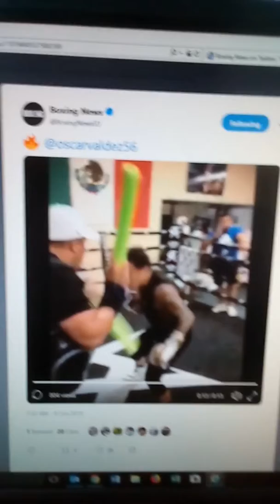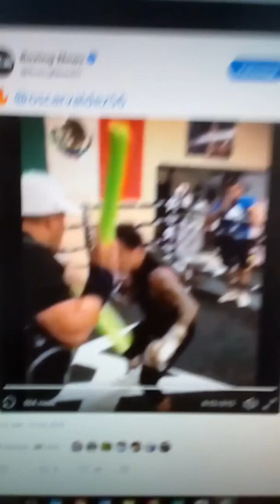WOAH!! OSCAR VALDEZ TRAINING IN CANELO GYM!!!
Quick clip on Oscar Valdez training under the wings of trainer Eddie Reynosa in the Saul "Canelo" Álvarez gym.